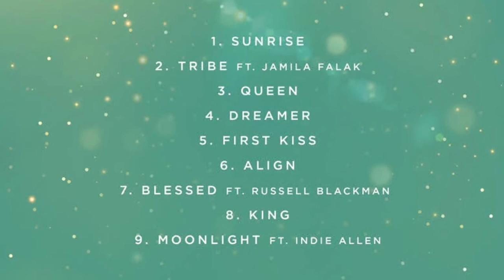King (Official Audio) - Leigh Phillips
Follow Leigh Phillips on Instagram @leighpmusic

King from the album Queen, released in 2019

Tracklist:
1. Sunrise
2. Tribe ft. Jamila Falak
3. Queen
4. Dreamer
5. First Kiss
6. Align
7. Blessed ft. Russell Blackman
8. King
9. Moonlight ft. Indie Allen

Produced By: Ashleigh "Leigh" Phillips & Ritchie "Mad Mixy" Greaves at Diverse Hit Studios, Barbados